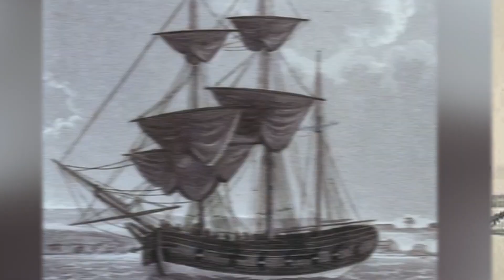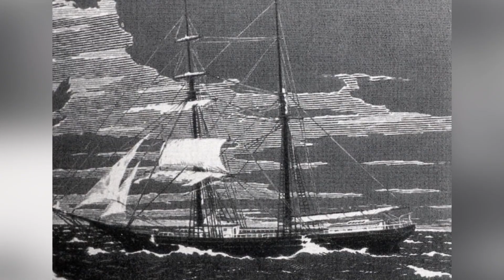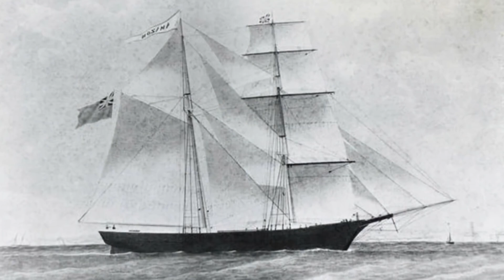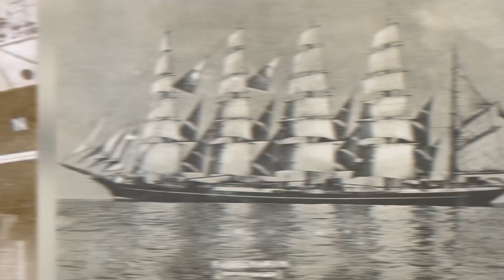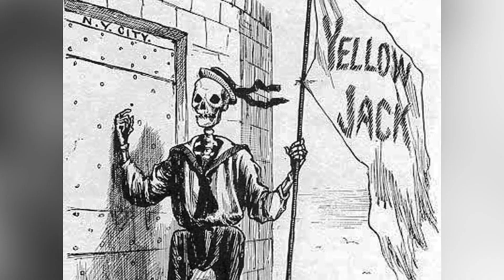Horror Stories Of Ghost Ships Lost At Sea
Prepare to be enthralled as we present a bone-chilling compilation of horror stories surrounding ghost ships lost at sea. In this haunting video, we delve into the maritime realm where vessels vanish without a trace, leaving behind eerie tales that will send shivers down your spine. Journey through treacherous waters as we unravel the mysteries behind infamous ghost ships like the Mary Celeste, whose crew mysteriously disappeared, or the Flying Dutchman, cursed to sail the seas eternally. Explore harrowing accounts of spectral sightings, phantom crews, and vessels trapped in a perpetual state of decay. These eerie narratives will leave you questioning the supernatural forces that lurk in the depths of the ocean, haunting sailors and captivating our imaginations. Brace yourself for a spine-tingling expedition into the terrifying realm of ghost ships lost at sea.

Timecodes:
0:00- The Mary Celeste
14:36- Wind Waker's Ghost Ship
27:10- SS Valencia
36:55- The Eliza Battle
54:31- The Kobenhavn
1:04:54- Baron Falkenberg